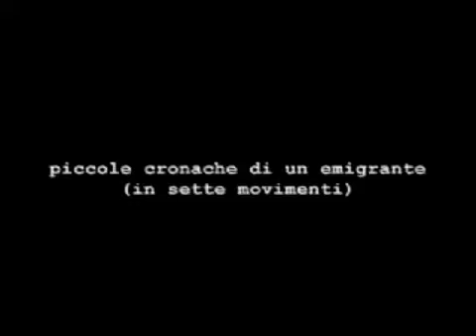Luigi che sempre ti penza - clip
Luigi che sempre ti penza di e con Gigi Borruso
Segnalato al Premio Tuttoteatro "Dante Cappelletti" 2006
Breve clip dello spettacolo.
Registrazione: 30 marzo 2007, Palermo Nuovo Montevergini.
Riprese e montaggio: Daniele Randazzo